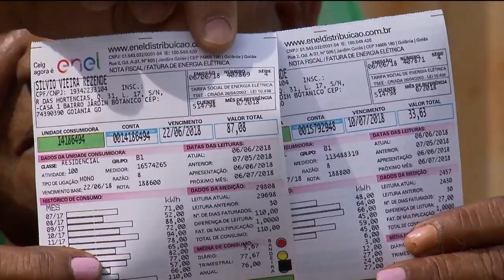GR - Energia: mudança de hábitos gera economia - 03-10-2018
Apagar a luz quando sair, reduzir o tempo embaixo do chuveiro, desligar os aparelhos eletrônicos das tomadas. Essas são algumas mudanças simples, mas que geram economia no bolso.